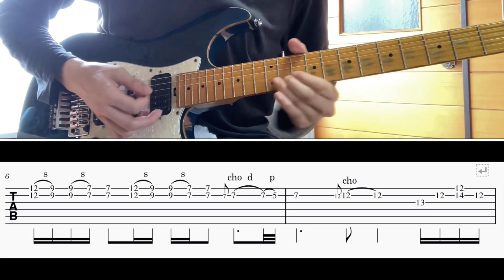[TAB譜] Always/Bon Jovi Guitar solo [ギター]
BPM=72